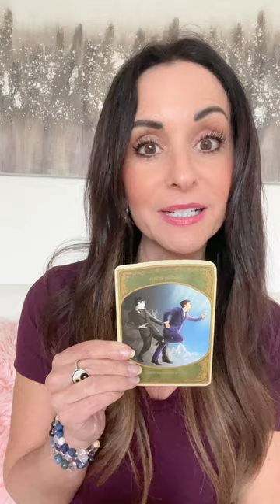Feeling Stuck? How to Get UNSTUCK in Life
Here’s Help to Get UNSTUCK in Life!

To purchase an Addiction Recovery with the Law of Attraction deck to use at home, click the link below and use coupon code TRANSFORM if you’re ready to kick those bad habits 🥳